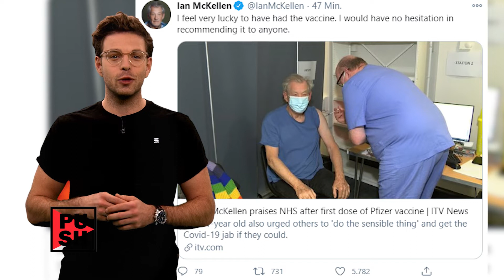Paketflut vor Weihnachten ++ Gandalf der Geimpfte | krone.tv PUSH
Wahnsinn wie viele Packerln unmittelbar vor Weihnachten noch rausgehen. Und: Gandalf-Darsteller Ian McKellen ist erfreut über seine Corona-Impfung. Das und mehr gibt es bei den PUSH-News mit Moderator Jakob Glanzner.